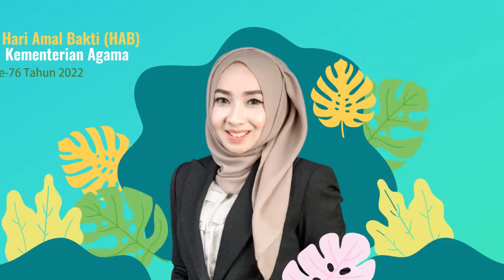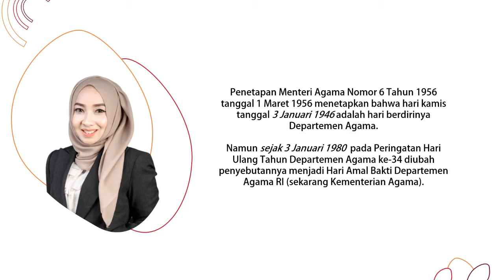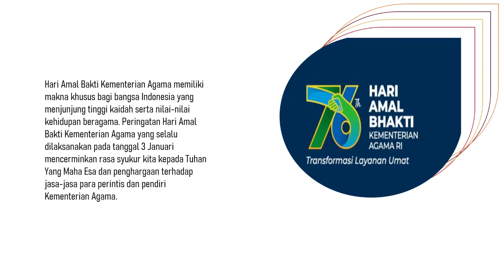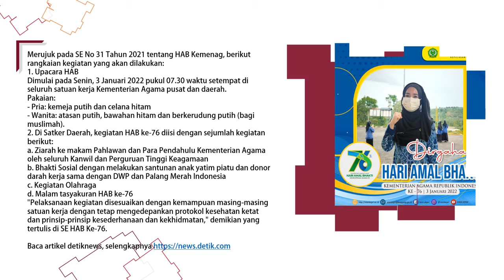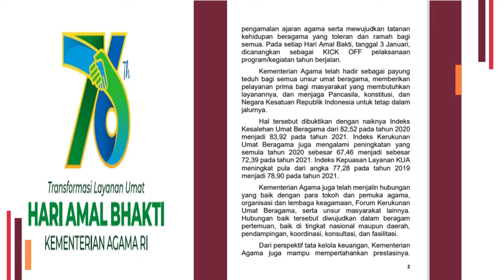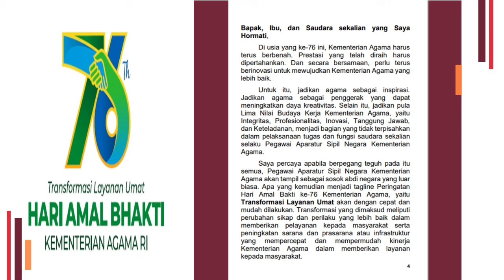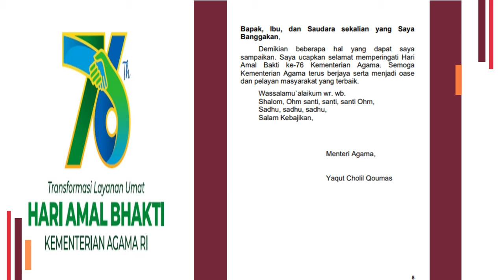Upacara Hari Amal Bakti HAB Kementerian Agama RI ke 76 Tahun 2022 di Kepulauan Riau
Penetapan Menteri Agama Nomor 6 Tahun 1956 tanggal 1 Maret 1956 menetapkan bahwa hari kamis tanggal 3 Januari 1946 adalah hari berdirinya Departemen Agama. Dasarnya ialah Penetapan Pemerintah No 1/S.D. tanggal 3 Januari 1946 (29 Muharram 1364 H). Maka tanggal 3 Januari dirayakan sebagai hari berdirinya Departemen Agama. Namun sejak 3 Januari 1980 pada Peringatan Hari Ulang Tahun Departemen Agama ke-34 diubah penyebutannya menjadi Hari Amal Bakti Departemen Agama RI (sekarang Kementerian Agama).